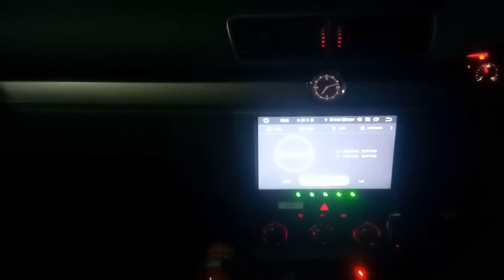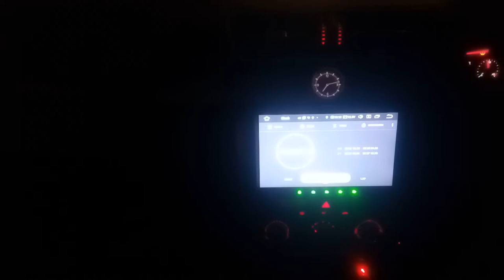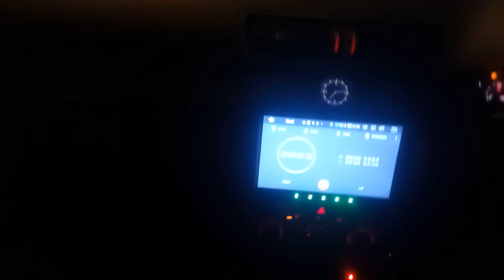ebay audio-visual-different XTRONS ICE HU IN99MTVPL VID 4